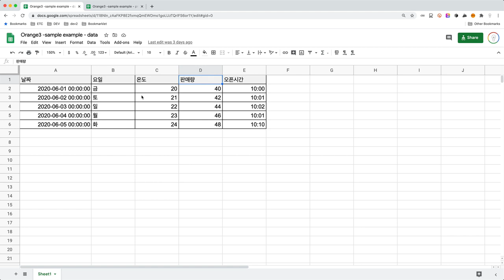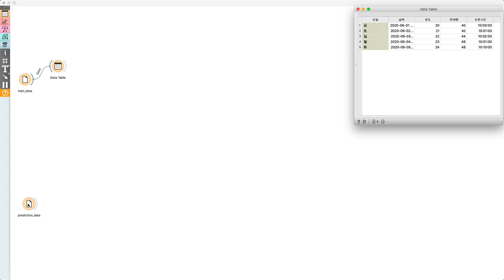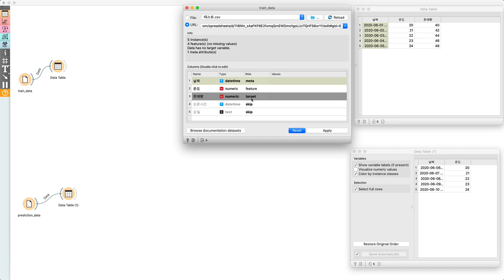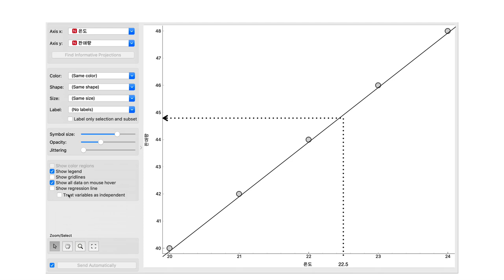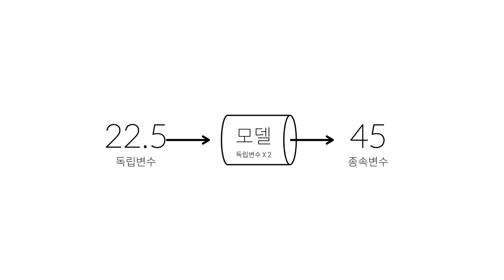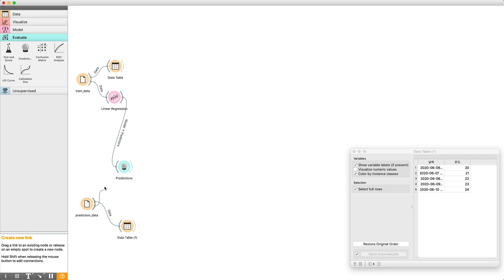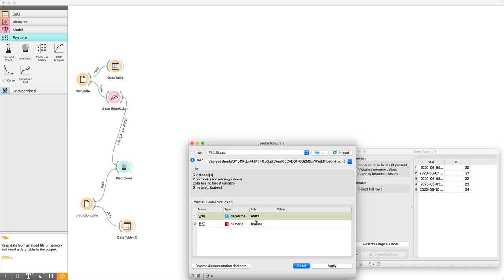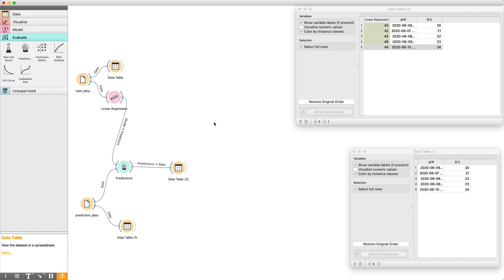Orange 3 - 7.2. 머신러닝 사용하기